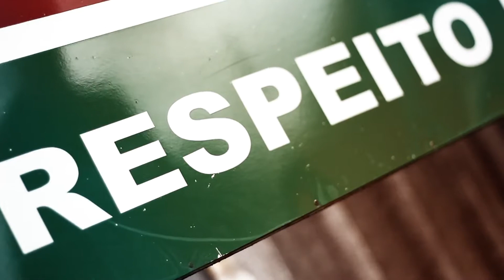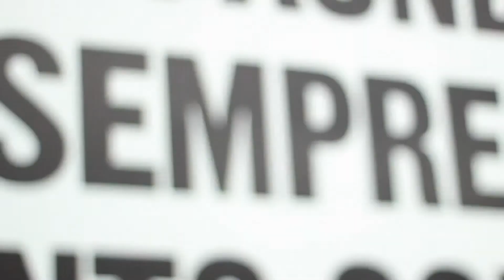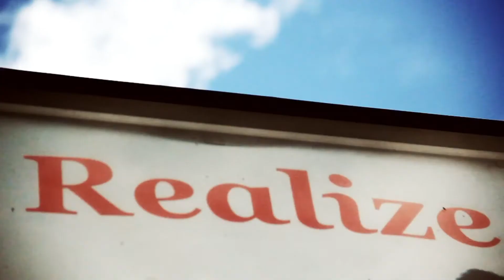Nós - Luis Cilho (Video Oficial)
Produção: Ratones Films
Direção: Pernaman
Color: Mauricio Oliveira
Instrumental: Thiago Miotto